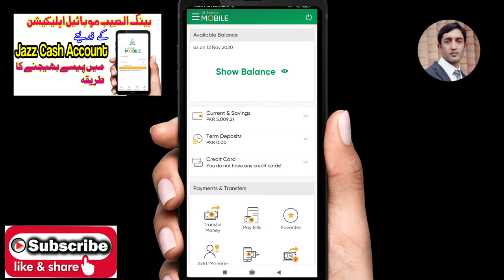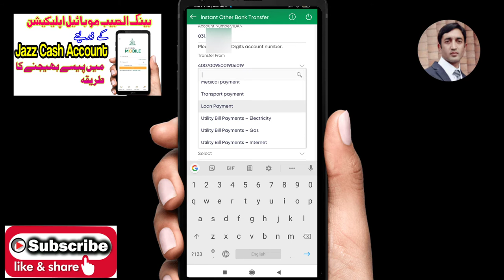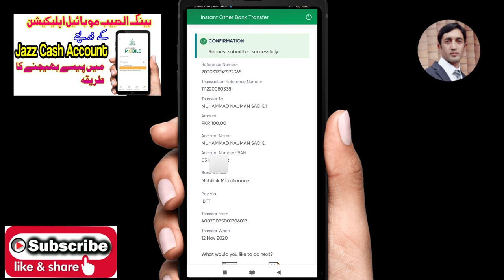How to transfer money from Bank AL Habib Account to Jazz Cash Account Using AL Habib Mobile App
In this Video Bank AL Habib Customers will learn  How to transfer money from Bank AL Habib Account to Jazz Cash Account Using AL Habib Mobile App

✓Bank AL Habib Mobile app registration Process

✓ How to create Jaaz Cash account

✓How to transfer money from Bank AL Habib Account to any other Bank account using AL Habib mobile app